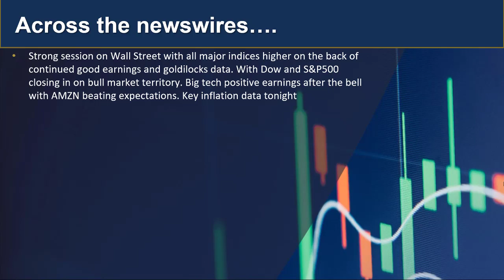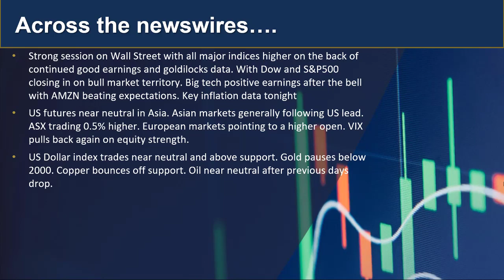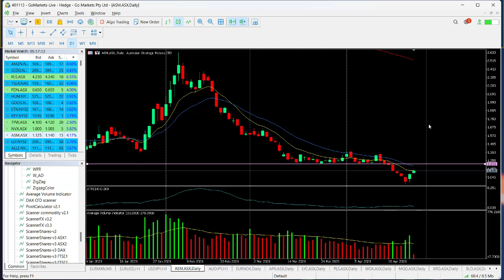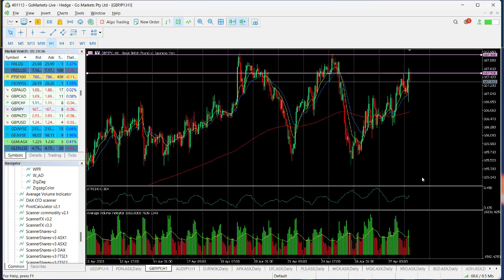GO Market Update and Charts of Interest GBPJPY and ASM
Strong session in US overnight with some follow through in Asia, Earnings continue to be upbeat, PCE data critical today . Find out more...